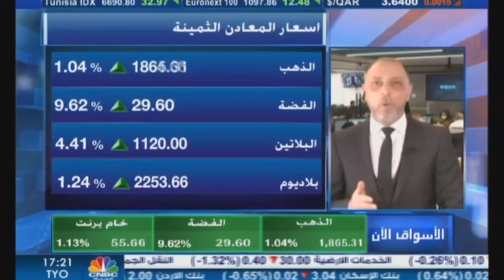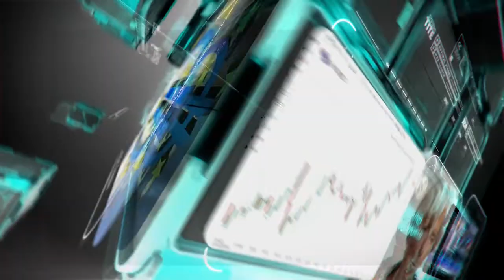التحليل اليومي للأسواق العالمية 1 فبراير 2021